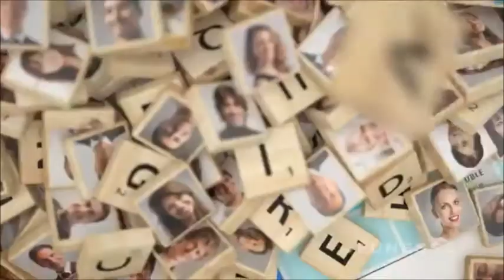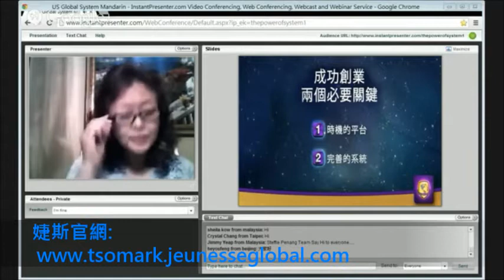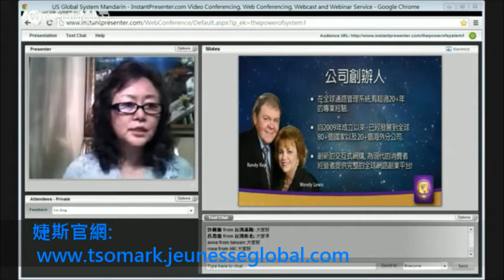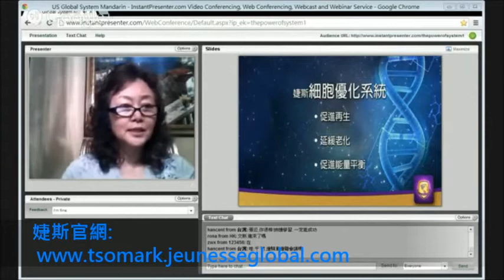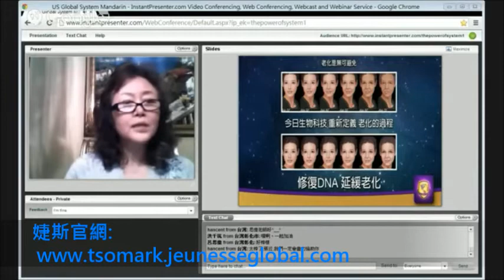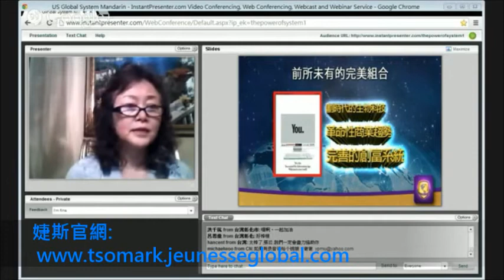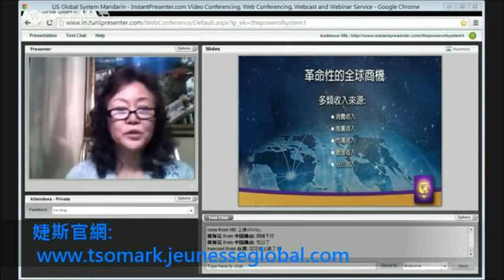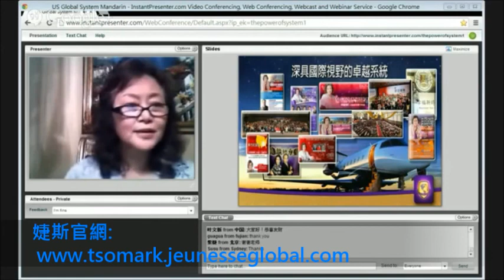20140426 中文線上說明會! by 綠寶總裁 May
歡迎您加入我們! 成為我的合作夥伴!
若您有任何想瞭解婕斯的地方. 歡迎與我聯絡. 謝謝~